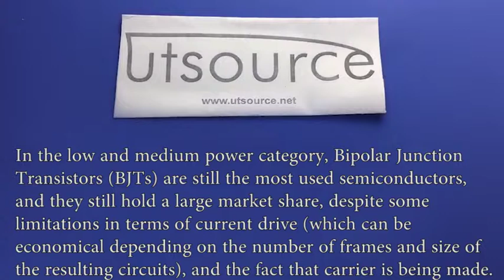MG150Q2YS40 BJTs Module, Utsource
Introduction:
In the low and medium power category, Bipolar Junction Transistors (BJTs) are still the most used semiconductors, and they still hold a large market share, despite some limitations in terms of current drive (which can be economical depending on the number of frames and size of the resulting circuits), and the fact that carrier is being made. the minimum limits the frequency of use frequency. The introduction of MOSFET (Metal Oxide Semiconductor Field Effect Transistor) has allowed the use of very simple voltage drives, and has been performed at very high frequencies, as is the case with most controllers. The use of this device has grown rapidly in low energy resources, but the features of the cutting edge in manufacturing have limited its use to high power.

Applications:
Uninterruptible power supply
Switching applications
Motor controls
AC & DC motor controls